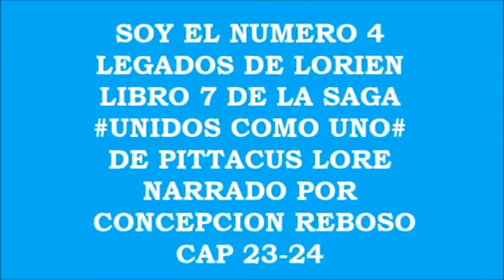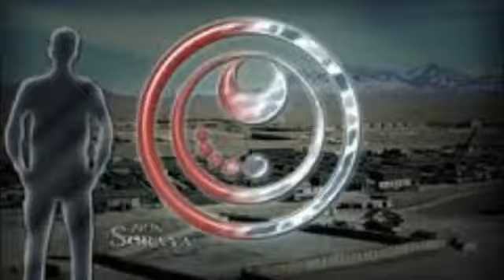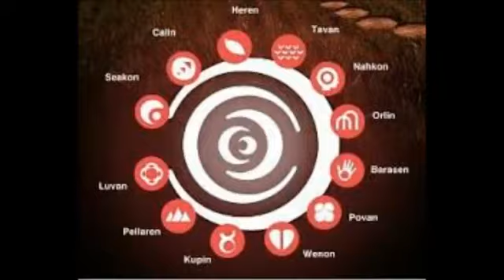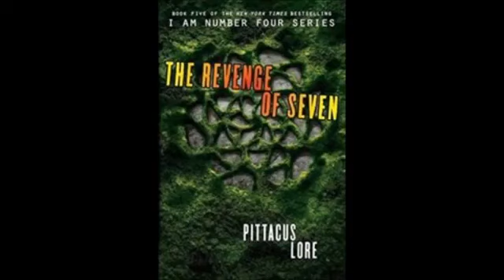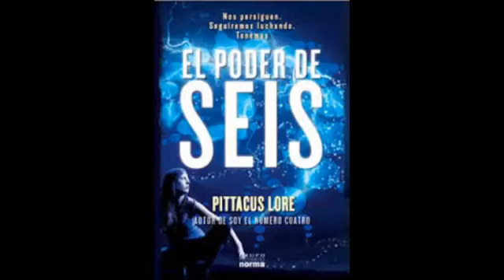92 SOY EL NUMERO 4 LIBRO 92 UNIDOS COMO UNO cap 23 24